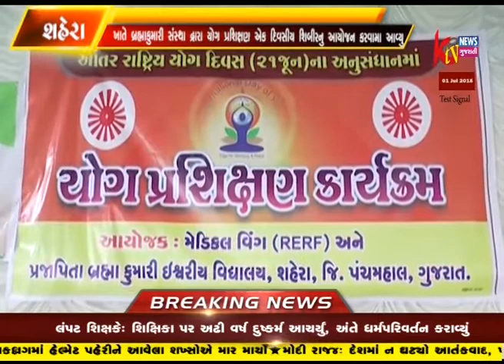SAHERA KHATE BRAMHA KUMARIZ SANTHA DWARA YOG SHIBIR NU AAYOJAN KARVAMA AAVYU